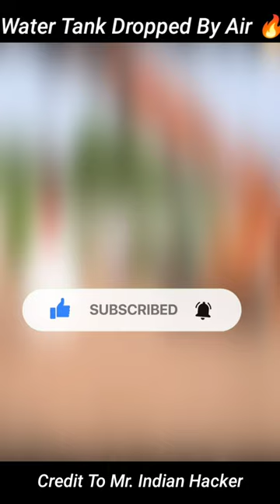Water Tank Dropped By Crane 🔥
‎@MRINDIANHACKER  Water Tank Dropped By Crane 🔥

Credit to Mr Indian Hacker

experiment
drone vs car
crane video